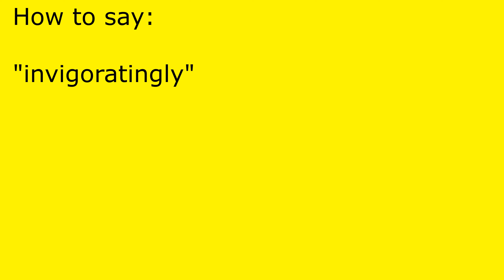How to pronounce invigoratingly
invigoratingly pronunciation.